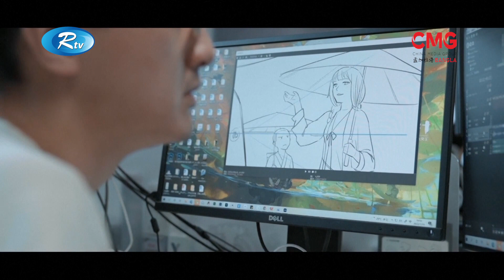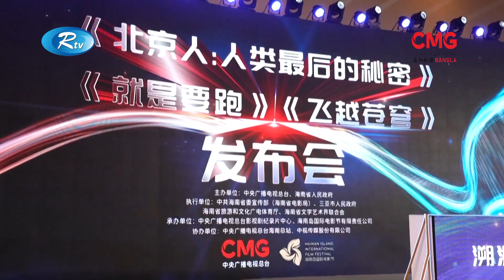The Great Wall Show | দ্যা গ্রেট ওয়াল শো | EP 60 | Rtv